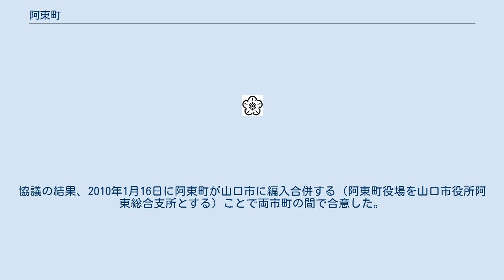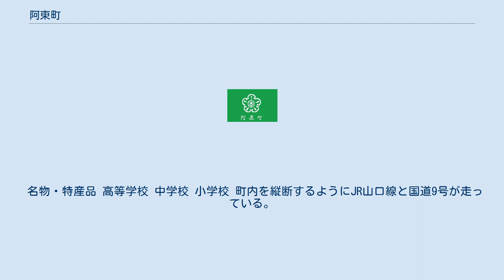阿東町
阿東町（あとうちょう）は、山口県の北東部にあった町。
阿武郡に属していた。
 2010年（平成22年）1月16日に山口市に編入され廃止した。
 中国山地に囲まれた山間の複数の集落から成る。
町内を阿武川（阿武川本川および支流の蔵目喜川）が貫流し、日本海に向かって注ぐ。
標高300m前後で夏も涼しく、冬場には山口県内屈指の豪雪地帯（別名：山口県の北海道）であり、町内には十種ヶ峰スキー場、船平山スキー場がある。
 阿東町はいわゆる「平成の大合併」においては山口市あるいは萩市を始めとする周辺自治体との合併を模索していたが、山口市は防府市・吉敷郡3町（小郡町・阿知須町・秋穂町）及び佐波郡徳地町との合併を、萩市は阿東町を除く阿武郡各町村との合併協議を優先したため、阿東町はいずれの合併の枠組みから取り残されてしまった。
その後県が県央部における中核市構想として山口市・防府市・阿東町との2市1町での合併の枠組みを示したことにより、先行合併として山口市と阿東町の間で合併協議会が設置された。
協議の結果、2010年1月16日に阿東町が山口市に編入合併する（阿東町役場を山口市役所阿東総合支所とする）ことで両市町の間で合意した。
これにより、阿武郡に属する町は萩市との合併協議が決裂し単独町制を敷いている阿武町のみとなった。
 なお防府市は現在も山口市との合併に難色を示しており、中核市の形成は依然として先行き不透明のままである。
 合併前は阿武郡阿東町大字○○であったが、合併後の地名は山口市阿東○○と読む。
 農業が基幹産業であり、稲作は県内でも有数の地域である（特にコシヒカリ）。
また寒冷な土地を生かし、リンゴや梨の栽培も盛んである。
リンゴは日本で栽培される最南端の地域にあたる。
 名物・特産品 高等学校 中学校 小学校 町内を縦断するようにJR山口線と国道9号が走っている。